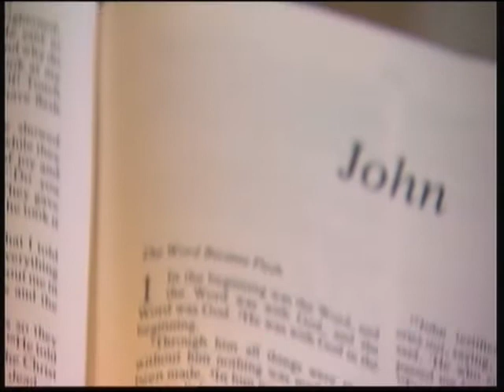Dunster by Candlelight Prt1 DG